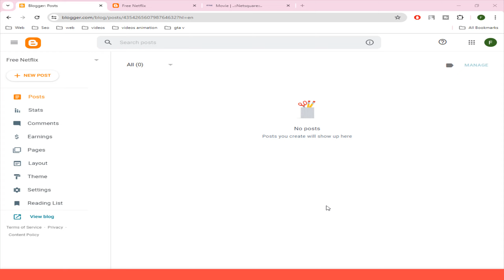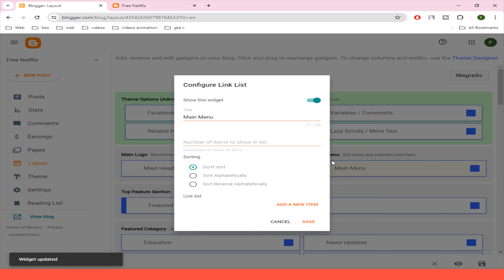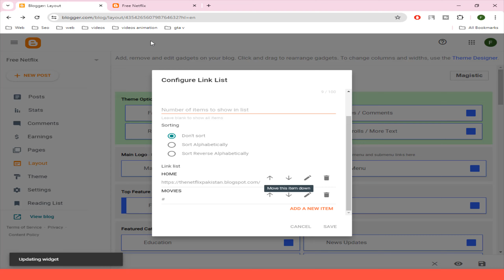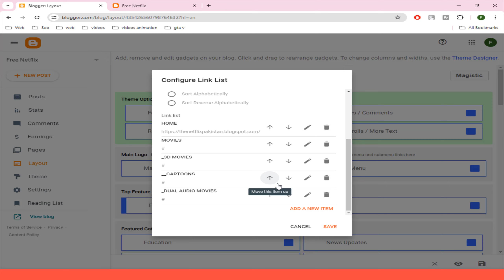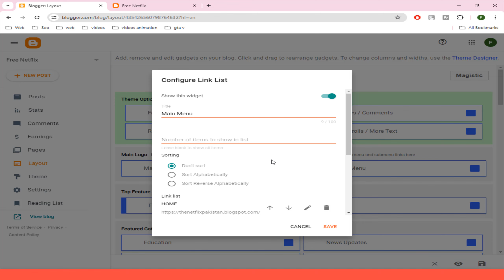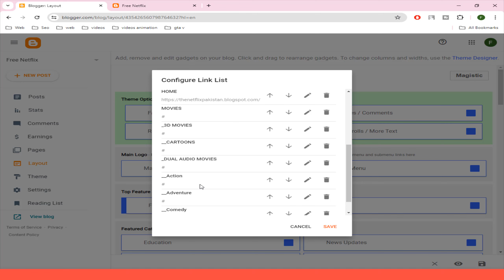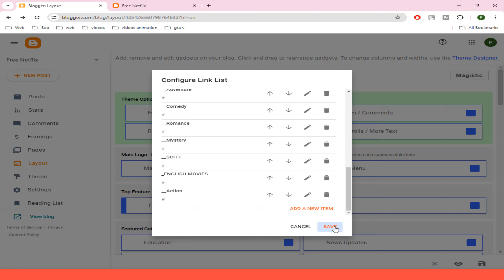How To Make Blogger Website In 05 Minutes | Button Design And Customization | Class 02 Urdu / Hindi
▬▬▬▬▬▬▬▬▬ஜ۩☆۩ஜ▬▬▬▬▬▬▬▬▬
▬▬▬▬▬▬▬▬▬ஜ۩☆۩ஜ▬▬▬▬▬▬▬▬▬
Hello friends, how are you? So here I am again With new video My name is Faisal and you are watching Faisal Extra YouTube channel So in today's video we will Make Blogger Website In 05 Minutes | Button Design And Customization | Class 02 Urdu / Hindi

Is Video Me Hum Blogger Website Ki Button Design And Customization Karenge Step By Step Ap Logo Ne Video Ko Pora Dekhna hai Skip Nahi Karna Hai Nahi To Ap Logo Ko Website Banane Me Kafi Problem Hogi To Video Ko Full Watch Karo Aur Apni Website Ko Advance Level Par Design Karo Aur Agar Kuch Cheeze Nhi Samajh Aye To Ye Mera Whatsapp Number hai aur Whatsapp Group Hai Group Ko Join Karke Mujhy Dm Kar Sakte ho

1  Create Blogger Website
2  Blogger Website Tutorial
3  Blogger Theme Uploading
4  Blogger Customization
5  Urdu/Hindi Blogger Tutorial
6  Make Blogger Website in 5 minutes
7  Blogger Website Setup
8  Blogger Theme Installation
9  Blogger Website Design
10 Urdu/Hindi Blogger Guide
11 Blogger Tutorial for Beginners
12 Blogger Website Creation
13 Blogger Customization Tips
14 Blogger Website Development
15 Urdu/Hindi Blogger Class
16 How to Create a Blogger Website in Urdu/Hindi
17 Blogger Website Tutorial for Beginners in Urdu/Hindi
18 Step-by-Step Blogger Website Creation in Urdu/Hindi
19 Blogger Theme Uploading and Customization in Urdu/Hindi
20 Urdu/Hindi Blogger Website Design and Development